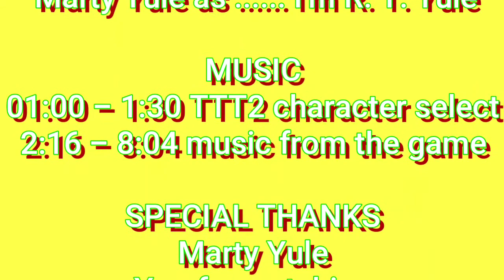Tekken month: Tekken 2 (arcade) Jack-2 S40E2